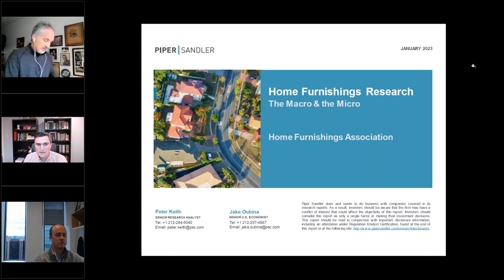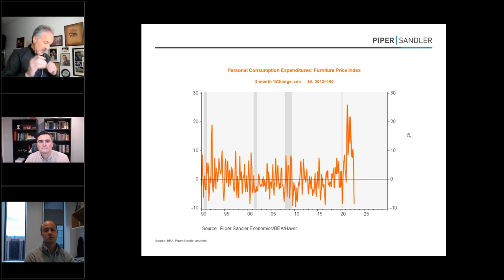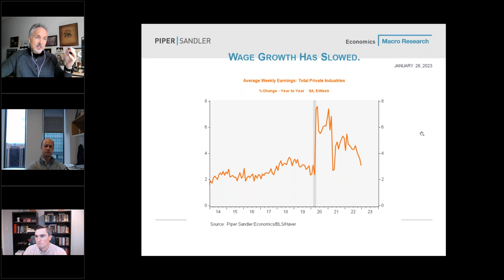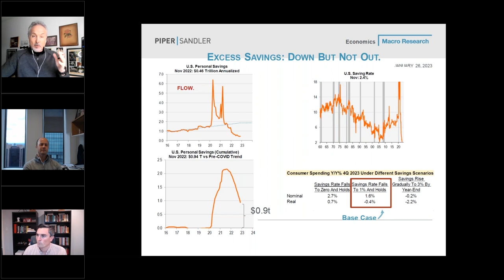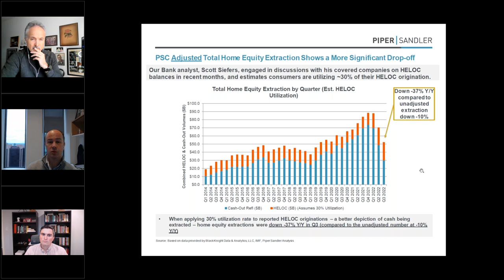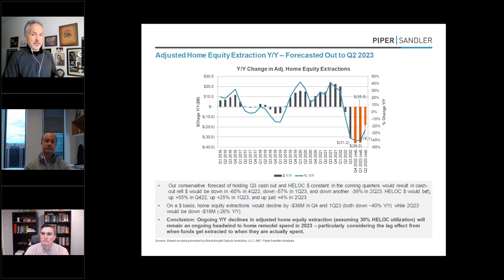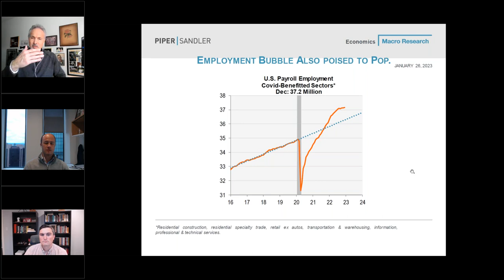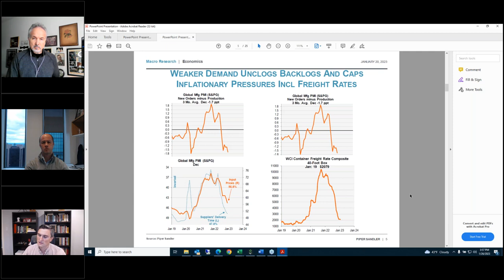A Look Ahead: An Overview of The Economic Outlook for Furniture Retailers (2023)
Economic Outlook for the Future
It's been a wild ride in the home furnishings industry, and it looks like 2023 will bring even more uncertainty. Join Peter Keith, Jake Oubina, and Mark Schumacher as they discuss the economic outlook for furniture retailers. From inflation to recession concerns and consumer spending trends, this important discussion is packed with information that can help you prepare your business for whatever 2023 brings. Tune in now for an informative look at economic trends that could affect your furniture business!

About HFA:
The Home Furnishings Association is North America’s largest organization devoted specifically to the needs and interests of home furnishings retailers.